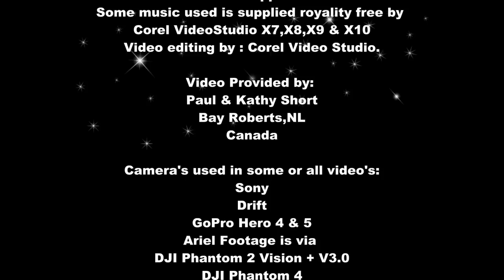First GoldWing Ride Of The Year (2017) Unedited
Producing videos take a tremendous amount of time to put together. Thanks.
In this video we finally get to take the Wing out for the first time this year and we wanted to take you along as well. There will be some stories and a few laughs I hope. The wind was high but we made the best of it.
Do you want your product reviewed on YouTube?
Send us your product and we'll make it happen.
Send it to:

Specialty Repairs
CO,Paul Short
Box 848
Bay Roberts
Newfoundland,Canada
AOA-1GO